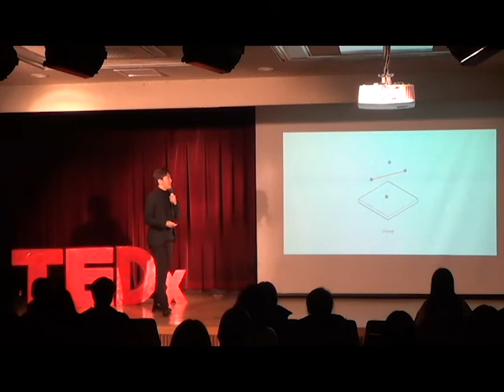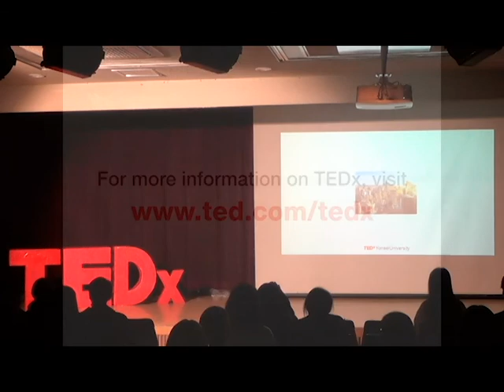Future City: Channels, Hubs, and Drones | Sangwon Lee | TEDxYonseiUniversity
Sangwon is a student at Yonsei University, eager to learn, study, and create something original. He believes that drones will serve a crucial role in future cities, which he refers to as 'Channel Cities' that do not belong to the 2D surface. With simple yet eye-catching graphics, he explains in detail the concept of skewedness and why it is important in Channel Cities. Yonsei University Bachelor of Architecture (KAAB) This talk was given at a TEDx event using the TED conference format but independently organized by a local community.